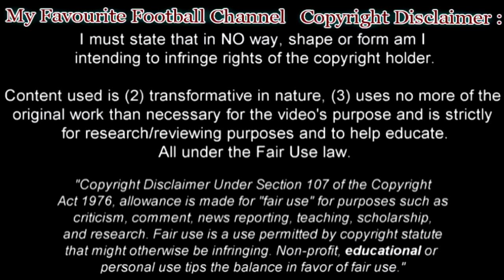Willian José Goals & Assists & Skills 2017-2018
Willian José Goals, Assists and Skills 2017/18

Willian José Goals, Assists and Skills 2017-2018
Compilation of Willian José 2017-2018 – Real Sociedad
Willian José – Goals, Assists, Skills, Technique, Pace, Passes, Crosses, Creativity, Dribbling, Speed, Headers .

Willian José da Silva (born 23 November 1991), known as Willian José, is a Brazilian professional footballer who plays for Spanish club Real Sociedad as a striker.
Born in Porto Calvo, Alagoas, Willian José started his career at local CRB's youth setup, before joining Grêmio Barueri in 2008, aged 17.
On 13 January 2011 Willian José joined São Paulo FC. He was mostly used as a backup to Luís Fabiano and Dagoberto in his first year.
On 13 December 2012 Willian José moved to Grêmio, but after appearing rarely he signed with Santos FC in May of the following year. He appeared in 28 matches during his only season at Peixe, scoring five goals.
On 8 January 2014 Willian José moved abroad, signing a six-month deal with Real Madrid, being assigned to the reserves in Segunda División
Willian José made his La Liga debut on 11 May, replacing compatriot Casemiro in a 0–2 loss at Celta de Vigo. In June, however, he was released.
Willian José signed a one-year deal with Real Zaragoza in the second level on 29 August 2014.
On 30 July 2015, Willian José signed a one-year contract with Las Palmas, newly promoted to the top tier.
On 31 July 2016, Willian José signed a five-year deal with fellow league team Real Sociedad.[11] On 21 September, he scored a double in a 4–1 home routing of former club Las Palmas.
International career
In 2011, Willian José was a member of both the FIFA U-20 World Cup and South American Youth Championship winning squads with Brazil, scoring twice in the former and thrice in the latter.
On 12 March 2018, he received his first call-up for the senior team for two friendly matches against Russia and Germany.

This video shows Willian José best moments  for Real Sociedad up to 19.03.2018.

Уилиан Жозе – Реал Сосиедад

Songs:
3. [FREE] 'FLEXX' Fast Booming 808 Drill Type Beat 2017 - Retnik Beats